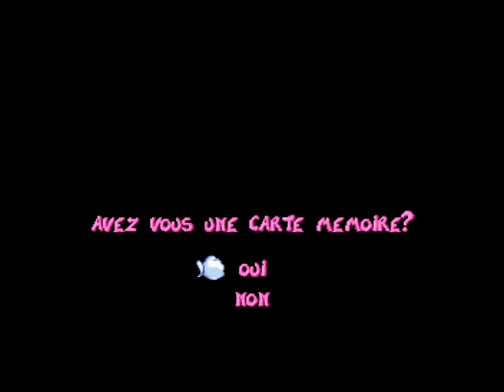decouverte ps2 E03 rayman